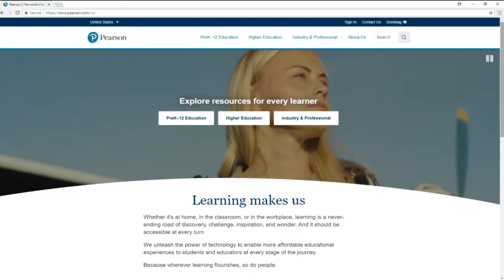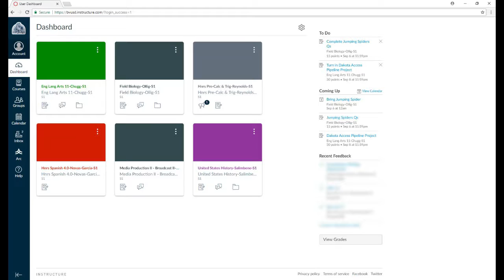Your Online Resources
Vaughn McMahon's second installment of what Blue Valley has given to us in the way of online resources.